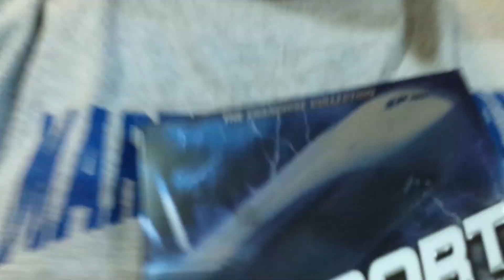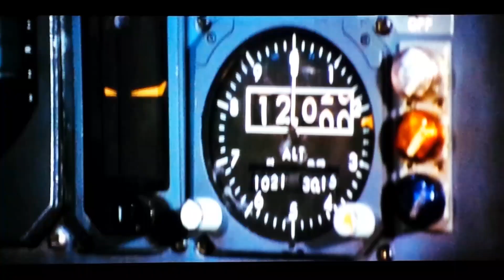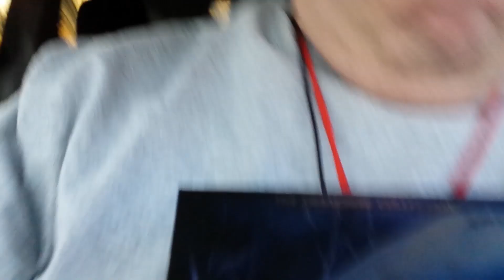AIRPORT 1975 Movie Review (1974) Schlockmeisters #1177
AIRPORT 1975 Movie Review - A mid-air collision leaves a 747 without a pilot!